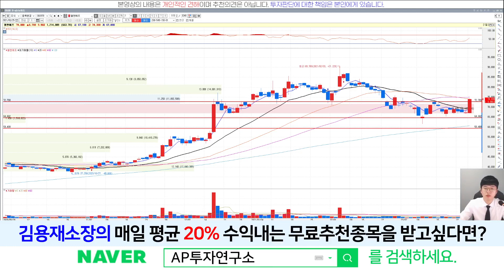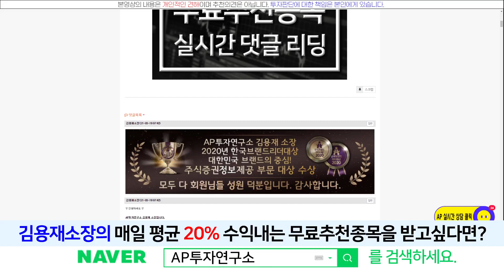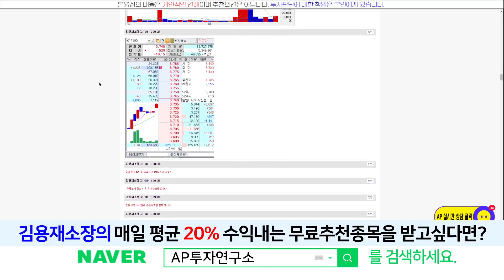엘앤에프(066970) - 급등~! 적정주가를 찾아가는 중인가?